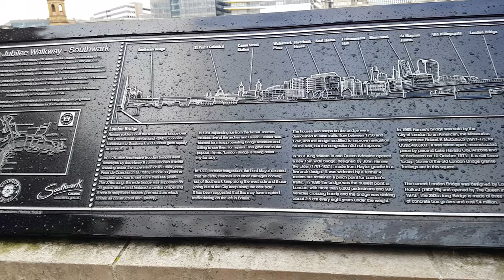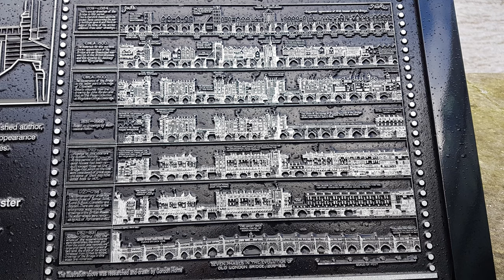London Bridge.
A quick look at London Bridge.

Several bridges named London Bridge have spanned the River Thames between the City of London and Southwark, in central London. The current crossing, which opened to traffic in 1973, is a box girder bridge built from concrete and steel. It replaced a 19th-century stone-arched bridge, which in turn superseded a 600-year-old stone-built medieval structure. This was preceded by a succession of timber bridges, the first of which was built by the Roman founders of London.

The current bridge stands at the western end of the Pool of London and is positioned 30 metres (98 ft) upstream from previous alignments. The approaches to the medieval bridge were marked by the church of St Magnus-the-Martyr on the northern bank and by Southwark Cathedral on the southern shore. Until Putney Bridge opened in 1729, London Bridge was the only road-crossing of the Thames downstream of Kingston upon Thames. London Bridge has been depicted in its several forms, in art, literature, and songs, including the nursery rhyme "London Bridge Is Falling Down", and the epic poem The Waste Land by T. S. Eliot.

The modern bridge is owned and maintained by Bridge House Estates, an independent charity of medieval origin overseen by the City of London Corporation. It carries the A3 road, which is maintained by the Greater London Authority.The crossing also delineates an area along the southern bank of the River Thames, between London Bridge and Tower Bridge, that has been designated as a business improvement district.

The bridge area has twice been the target of terrorist attacks - once in 2017, and again in 2019.

Modern London Bridge :

The current London Bridge was designed by architect Lord Holford and engineers Mott, Hay and Anderson.It was constructed by contractors John Mowlem and Co from 1967 to 1972, and opened by Queen Elizabeth II on 17 March 1973. It comprises three spans of prestressed-concrete box girders, a total of 928 feet (283 m) long. The cost of £4 million (£57 million in 2019),was met entirely by the Bridge House Estates charity. The current bridge was built in the same location as Rennie's bridge, with the previous bridge remaining in use while the first two girders were constructed upstream and downstream. Traffic was then transferred onto the two new girders, and the previous bridge demolished to allow the final two central girders to be added.

In 1984, the British warship HMS Jupiter collided with London Bridge, causing significant damage to both the ship and the bridge.

On Remembrance Day 2004, several bridges in London were furnished with red lighting as part of a night-time flight along the river by wartime aircraft. London Bridge was the one bridge not subsequently stripped of the illuminations, which are regularly switched on at night.

The current London Bridge is often shown in films, news and documentaries showing the throng of commuters journeying to work into the City from London Bridge Station (south to north). An example of this is actor Hugh Grant crossing the bridge north to south during the morning rush hour, in the 2002 film About a Boy.

On 11 July 2009, as part of the annual Lord Mayor's charity appeal and to mark the 800th anniversary of Old London Bridge's completion in the reign of King John, the Lord Mayor and Freemen of the City drove a flock of sheep across the bridge, supposedly by ancient right.

On 3 June 2017, London Bridge was the target of a terrorist attack. Three terrorists used a rented van to ram pedestrians walking across the bridge, killing three. The attackers then drove their vehicle to nearby Borough Market, where they stabbed multiple people, five of whom died. Armed police arrived on scene and shot the three suspects dead. In addition to the eight people killed in the attack, 48 were injured. As a response, security barriers were installed between the bridge's pavement and road.

On 29 November 2019, five people were stabbed, two of them fatally, in a knife attack carried out by Usman Khan at Fishmongers' Hall, on the north side of the bridge. Several people fought back on the bridge, including a man who used a narwhal tusk as a weapon.The perpetrator was shot and killed by police.